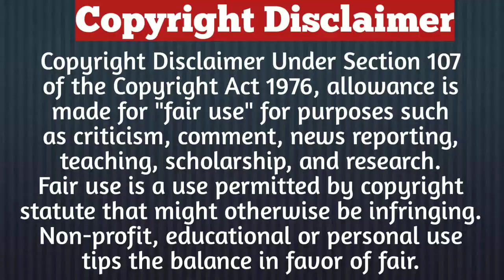Part-6/She Tells Him I Like You But Can't Stay Together/Chinese Drama In Hindi Explained